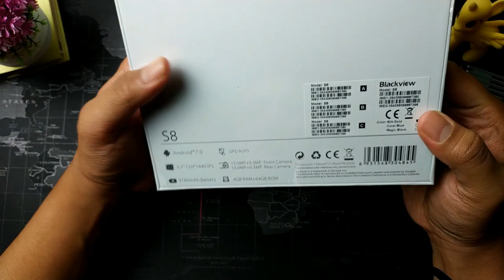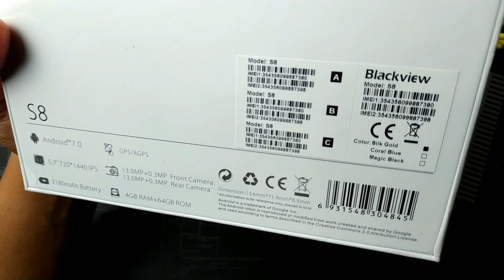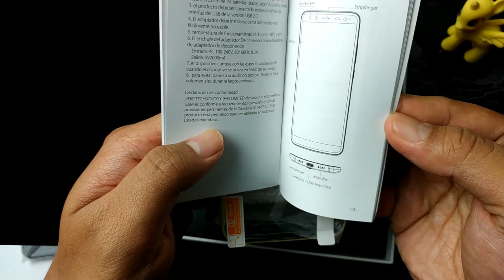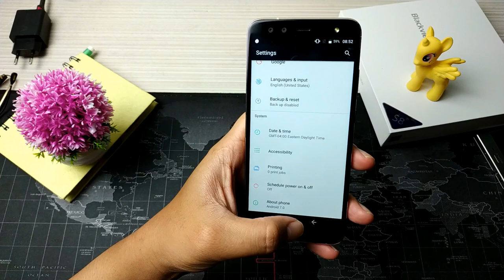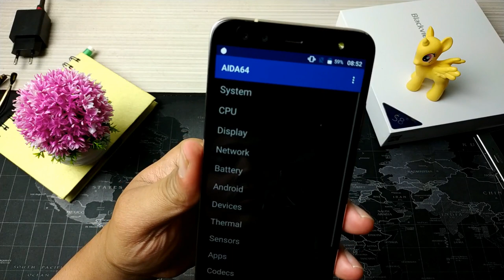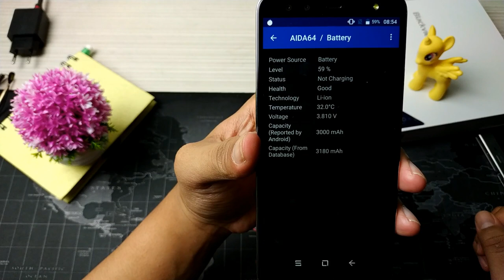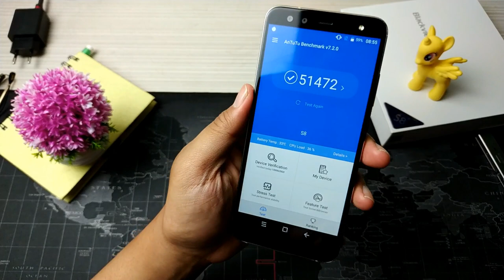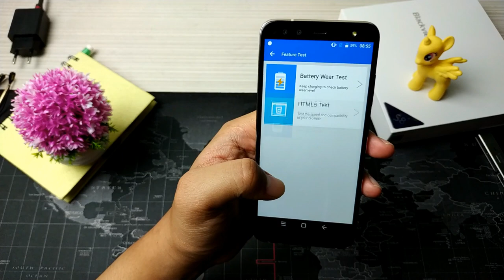HP 1,4 Jutaan Design Bisa Sekeren ini | Unboxing & Review Blackview s8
Halo Semuanya kali ini gadget max unboxing hp keren ne namanya blackview s8 mewah designnya cuma spek cupu dikit hehe, namun bagian kamera mantap juga loo minat beli cek link dibawah ini: